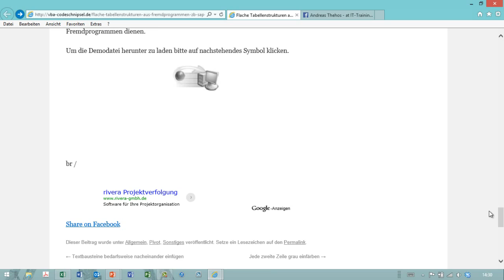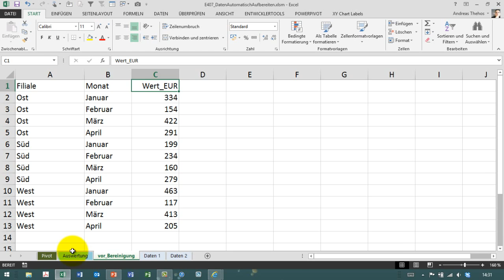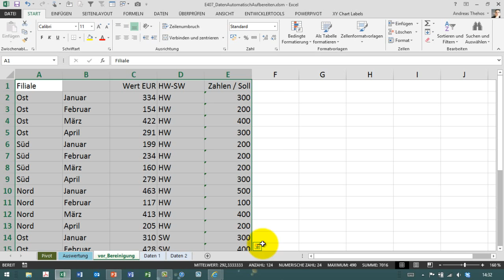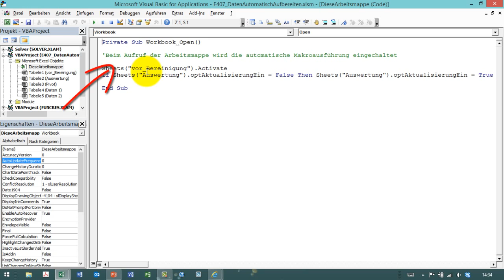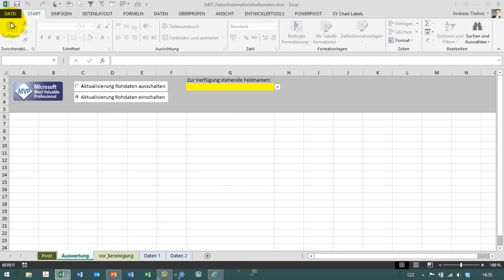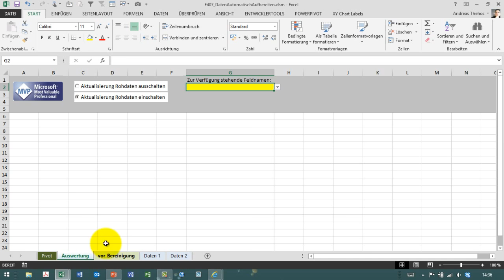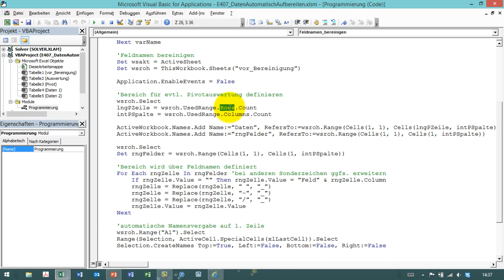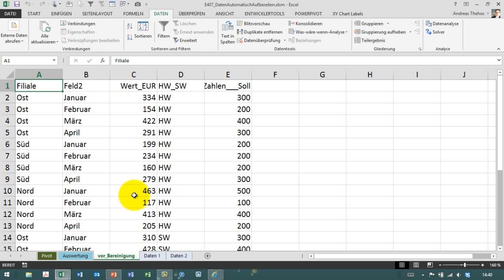Excel # 407 - Datenimporte auf Pivot Auswertung vorbereiten - VBA - Korrektur der Feldnamen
Daten werden häufig aus anderen Anwendungen importiert. Excel MVP Andreas Entenmann erläutert in seinem Blog eine nützliche Excel-Vorlage, um die Überschriften der importierten Daten zu bereinigen. Vielen Dank dafür.